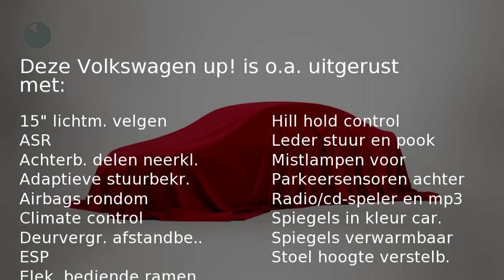Volkswagen up! 1.0 HIGH UP!